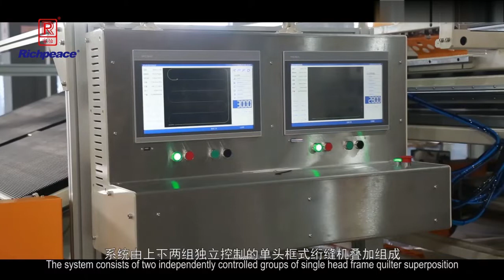What an excellent quilting machine!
quilting hometextile mattress quilt core#automatic#